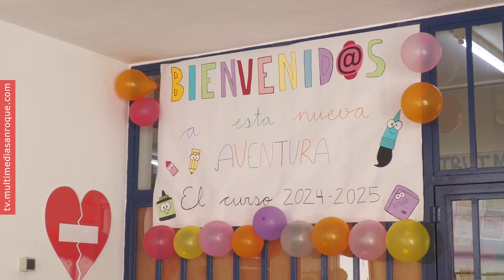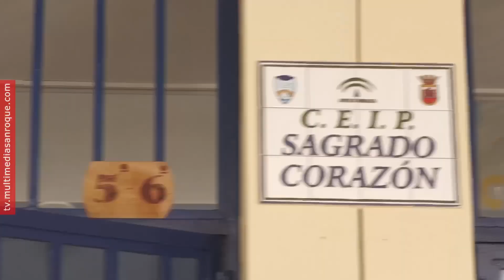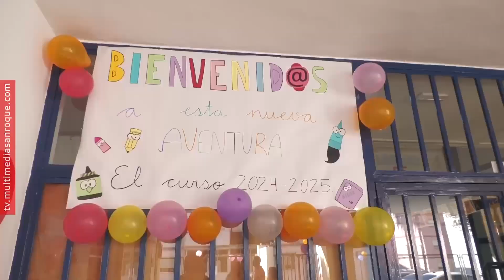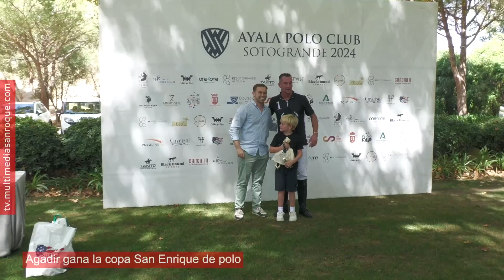INFORMATIVO MARTES 10 SEPTIEMBRE 2024